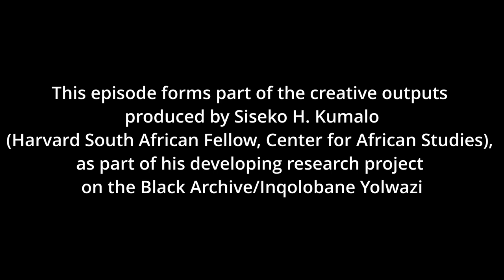Curating the Archive – Black Story Telling through Art Practice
Talking curation, aesthetics, and the place of historical forms that art theory has taken in the country, in this episode of the BAVP we sit down with the curator Khanyisile Mbongwa, to explore her underlying philosophy to curation. In doing so, we consider the theoretical developments that have underpinned how curatorial practice is taught in South African universities, enlivening the notion of aesthetics as fundamentally informed by political considerations. Drawing the viewers’ attention to the historical reality of how art has been used to justify socio-political realities, we examine how the contemporary Black art movements are challenging erasure, modes of silencing and epistemic slighting in the country. This conversation was recorded ahead of the Liverpool Biennale, which is curated by our guest on this episode.